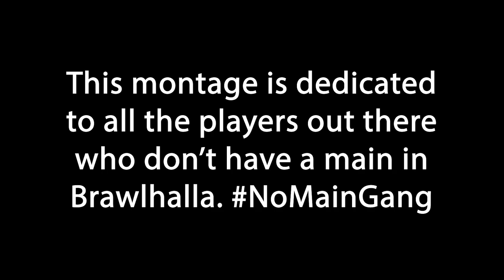Lucians Sword 2020 • A Brawlhalla Montage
I wanted to make one big montage from clips throughout the year of 2020! These clips are not taken from my old videos (to my knowledge), but rather were recorded off-cam via Instant Replay so they are never before seen :)

FAQ:
- Microphone: Blue Yeti
- Headphones: Razer Kraken Tournament Edition
- Keyboard: Razer BlackWidow Chroma
- Mouse: Razer Mamba Hyperflux
- Webcam: Razer Kiyo